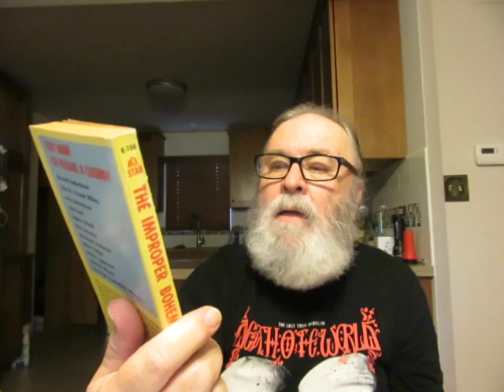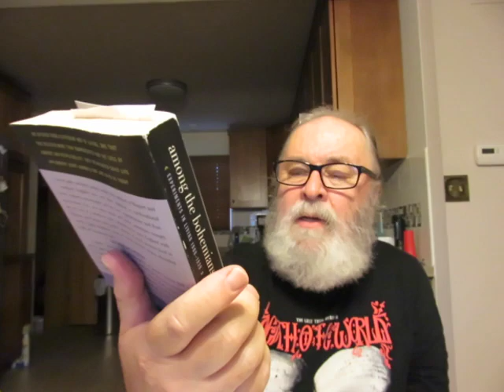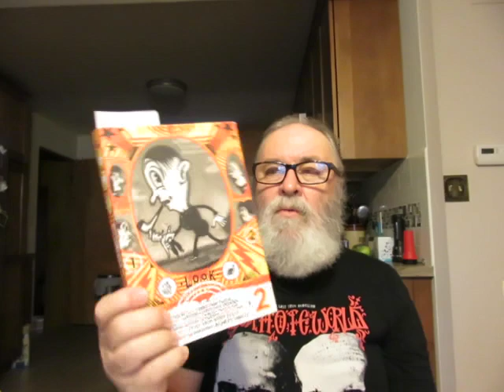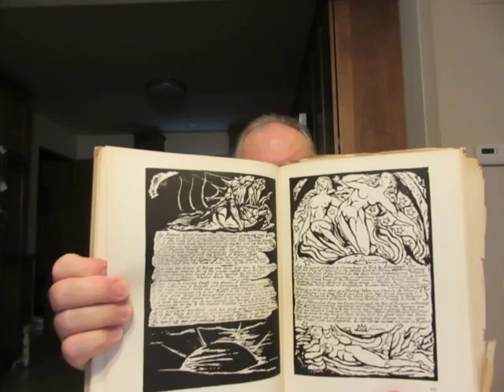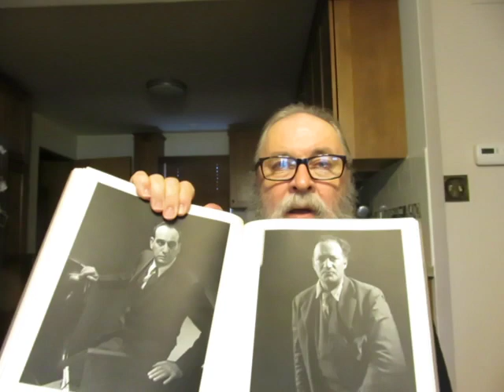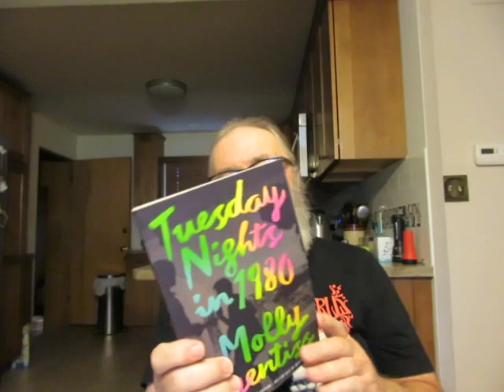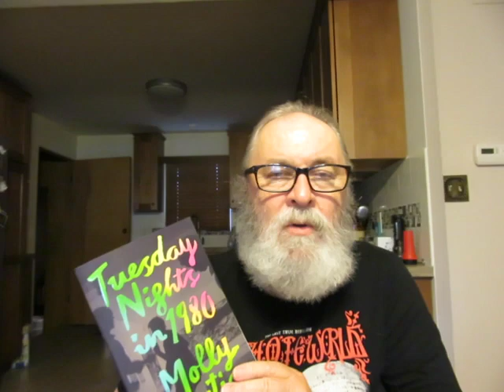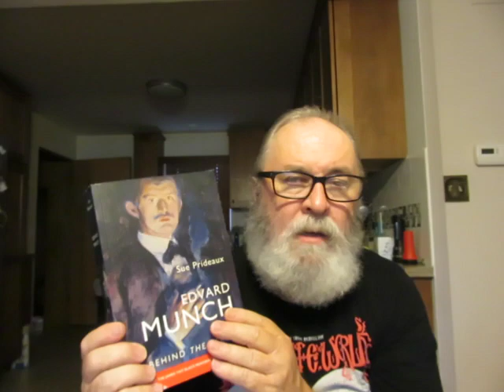Bohemianism & Book Nook Used Books Haul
'Garrets and Pretenders a History of Bohemianism in America' by Albert Parry

'Another Road Side Attraction' a novel by Tom Robbins

'The Bohemians: Mark Twain and the San Francisco Writers Who Reinvented American Literature' by Ben Tarnoff

'Among the Bohemians: Experiments In Living 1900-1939' by Virginia Nicholson

'Children Of The Sun: A Narrative of "Decadence" in England After 1918' by Martin Green

'Oscar Wilde' a biography by Philppe Jullian Translated from the French by Violet Wyndham

'Munch and Women: Image and Myth' Art by Patrica G. Berman & Jane Van Nimmen

'A Life In Photography' Photography biography by Edward Steichen

'Wonderful Town: New York Stories From The New Yorker' Edited By David Reminick

'Tuesday Night in 1980' A Novel by Molly Prentiss

'William Blake's Engravings' edited with an introduction by Geoffrey Keynes

'The Essential Tales Of H.P. Lovecraft'

'Atlas Shrugged' A Novel by Ayn Rand